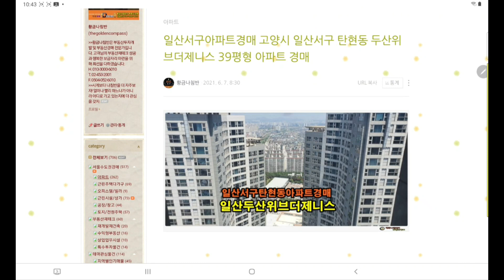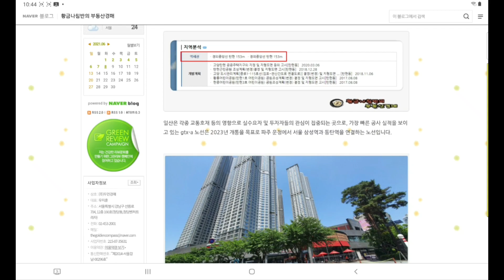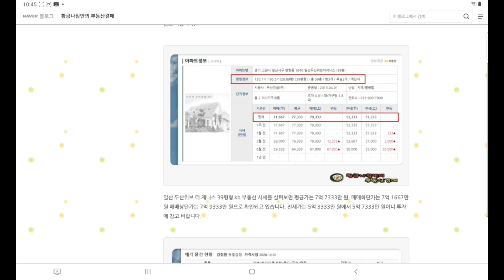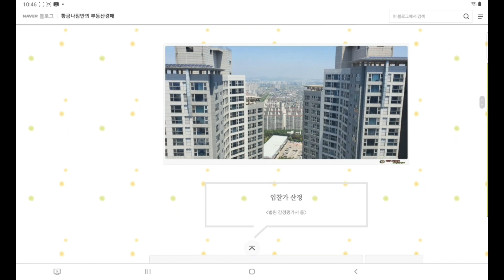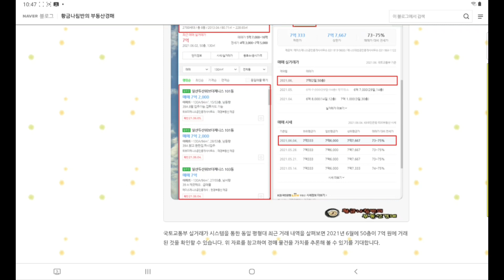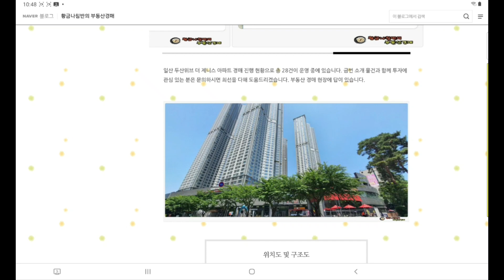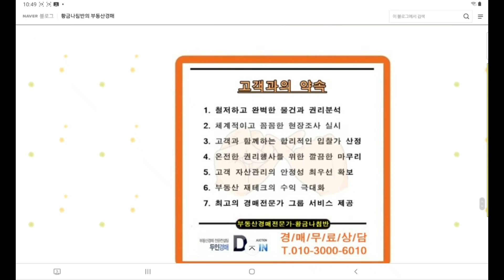[일산아파트경매] 경기 고양시 일산서구 탄현동 역세권 일산두산위브더제니스 아파트 경매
경기 고양시 일산서구 탄현동 역세권 일산두산위브더제니스 아파트 경매
[ 의정부지방법원 고양지원 사건번호 2020 타경 72668 ]
2020 타경 72668
1회 유찰 / 감정가 대비 70%
2차 최저가 5억 1590만 원